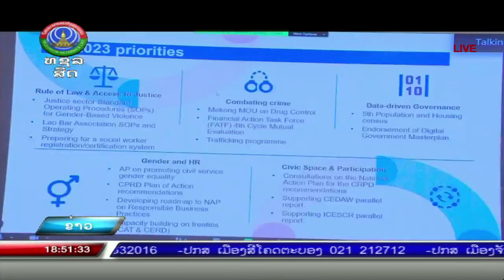ລາວ-ສປຊ ທົບທວນການປະຕິບັດຂອບການຮ່ວມມື ປພຍ 2022-2026 [3-07-2023]